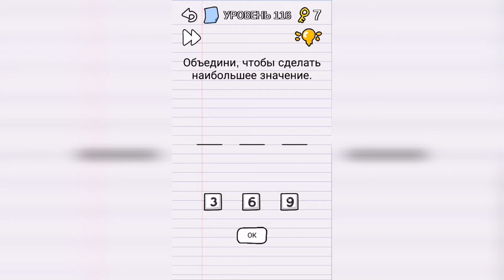Stump me Уровень 116 - Объедини, чтобы сделать наибольшее значение.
Как пройти Stump me, ответы, решение Уровень 116 - Объедини, чтобы сделать наибольшее значение.

Привет, ребята!